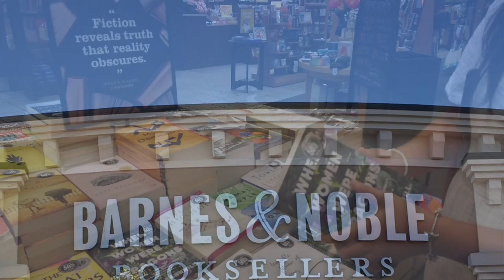Khloe’s B-day outing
Khloe’s B-day was at BJ’s and Barnes and Noble